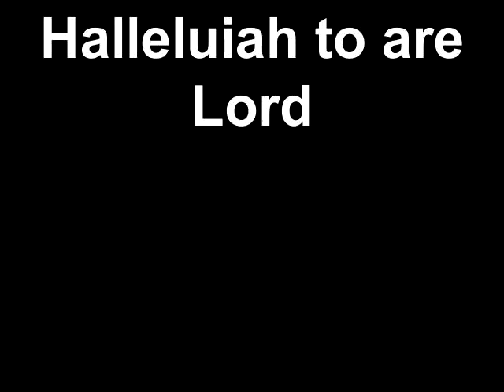Hallelujah to are Lord.mp4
this is a song that is praise to are lord God creator.